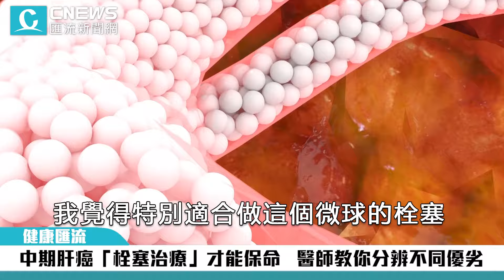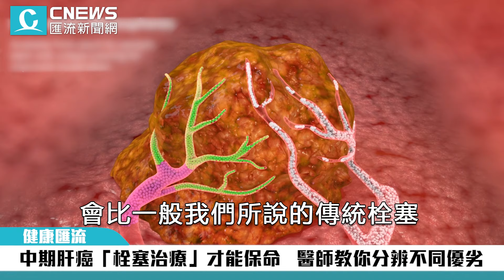中期肝癌「栓塞治療」才能保命 醫師教你分辨不同優劣【CNEWS】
台灣一年新增肝癌人數仍超過萬人，放射診斷科在肝癌治療領域扮演非常重要的角色，如果發現不夠早，已經落入中期，怎麼辦？台中榮總介入性診療放射科主任張碧倚強調，病人一定要懂得什麼是「栓塞治療」，因為不管是要拚縮小腫瘤爭取手術空間，還是想要控制一再復發的腫瘤，目前主力的栓塞治療方式，一定要了解各別優劣之處。

CNEWS匯流新聞網記者 陳鈞凱、施建宏／台中報導